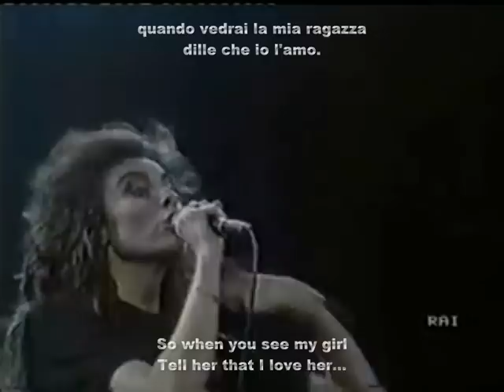Alice - Chanson Egocentrique (Self-centered Song) with Lyrics and English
Alice - Chanson Egocentrique (Self-centered Song) with Lyrics and English. "Chanson Egocentrique" (Franco Battiato,  Francesco Messina, Tommaso Tramonti) 1982. Video and stills from Mimmo1776.  Lyrics and English added.

Central Park
My life in the dark
I with me.
Do you smile
For Arabian style
I like it.
Miami beach boys
Children with toys

Chanson egocentrique
Self-centered song...

When I'm absent from myself
Where do I come from?

Central Park
I love in the dark
Ich bin klein;
People sang
Around the campfire ground
I remember prehistoric sound
Was the time of the dinosaur age
Oh,nein.

Chanson egocentrique
Self-centered song...

He tells me:
On naked breasts
I'm dying of love
So when you see my girl
Tell her that I love her...

Chanson egocentrique
Self-centered song...